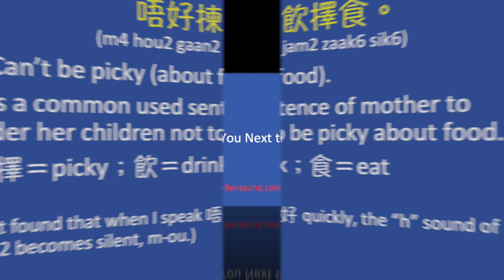Short Common Sentences in Cantonese 48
189. 包喺我身上啦。 0:06
190. 有錢好辦事。 0:19
191. 唔好咁誇張啦。 0:30
192. 唔好揀飲擇食。 0:42